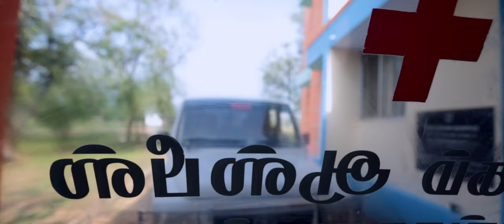AYYAYO MOVIE OFFICIAL TRAILER | RAJESWARI BAGYARAJ | SIVAGANESAN | HARIKUMAR RAJAN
In Cinemas from March 1 2024!

Director    :  Sivaganesan, Rajeswari Bagyaraj, Harikumar Rajan
Producers:  Rathinam, Ansalna Azad

Cast          :  Bagyaraj, sivasubramanya Deepak, Vignesh,
                     Nandhakishor,  Aswin Jayaprakash, Jophin, Anslna
                     Ajumalna Azad, Sivaraja, Rasheed, Biju Nambiar

Written by : Sivaganesan, Rajeswari Bagyaraj, Harikumar Rajan

Cinematography: Harikumar Rajan, Naveen Kumar

Editor        : Jerald Bestus

Production Design: Kurinji Gopal

Lyricist      : Nigiran, Naveen Kumar

Sound Design:  Ragesh

Sound Mix:  Raja

VFX: Effects and Logics

DI Studio: Effects and Logics

DI Colourist : Francies, Vinayakam

Costume Design: Jophin Manimala

Make up   : Subash Sumathi Bhaskran

Action   : Lakshman Ayakudi

Chief Associate Director: Amalraj Vino

Chief Associate Cinematographer: Shibu Jose

Associate Director: Jophin Manimala

Stills:  V Gandi

Publicity Designs: Paradigm

Production Controller: Gopal
Production House: Dark Hall Visual Treat and Leo Giant Movies

|| ANTI-PIRACY WARNING ||